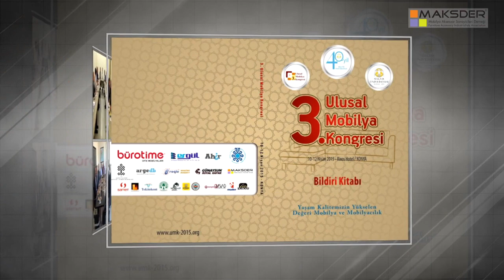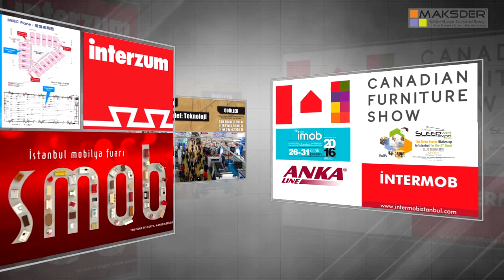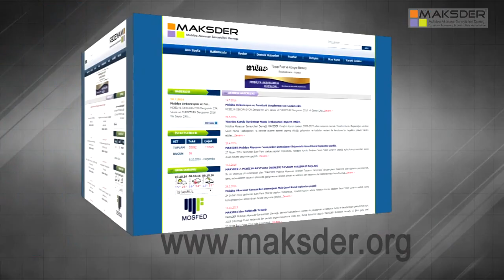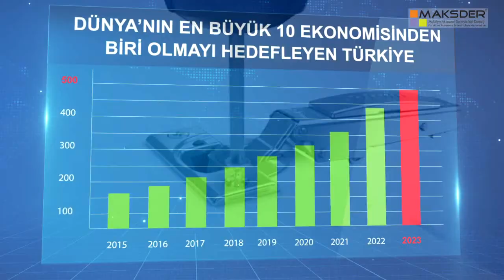MAKSDER Tanıtım Filmi_Mobilya Aksesuarları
TV Programları, Reklam Filmleri, Tanıtım Filmleri, Belgesel Filmler ve Prodüksiyon Hizmetleri